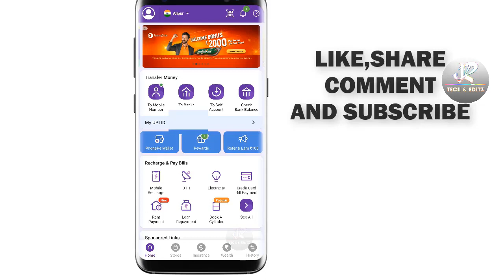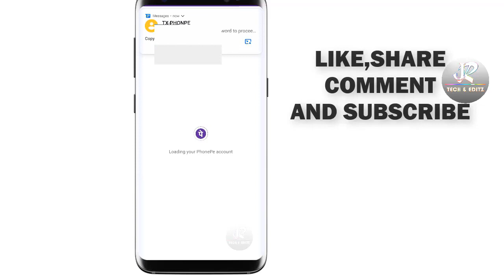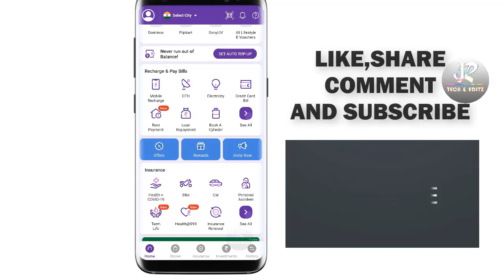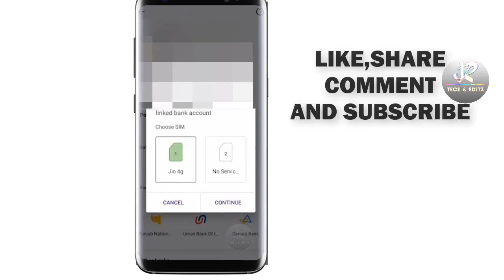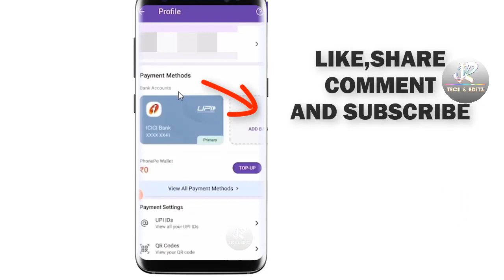Bina ATM Card Ke Phonepe Account Kaise Banaye l How To Create Phonepe Account Without ATM Card 2023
Bina ATM Card Ke Phonepe Account Kaise Banaye   How To Create Phonepe Account Without Atm Card 2023

Bina ATM card ke phonepe account kaise create Karen
Bina ATM card ke phonepe account kaise banaye Bina ATM card ke phonepe account kaise start karen
Bina ATM card ke phonepe
Bina Debit ke phonepe kaise banaye
How to create phonepe account with atm
Bina debit card ke phonepe kaise chalaye
phonepe account kaise banaye bina atm card ke
aadhar card se phonepe account kaise banaen
how to create phonepe accoun
Bina ATM card ke phonepe account kaise open Karen
Bina ATM card ke phonepe account

Bina ATM card ke phone pe account kaise banaen
Bina ATM card ke phonepe account kaise create Karen how to create phonepe account without ATM card
Bina debit card ke phonepe account kaise banaen
phone pe account kaise banaen Bina ATM card ke
how to use phonepe without debit card
how to use phonepe without atm card
without atm card how to use phonepe
bina debit atm card ke phonepe account kaise banaye
how to add bank  in phonepe without atm card